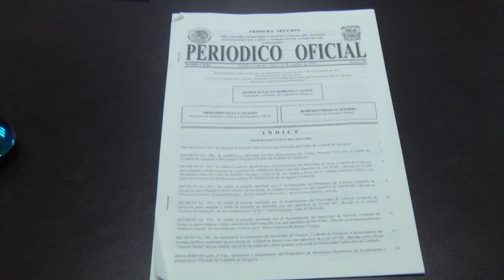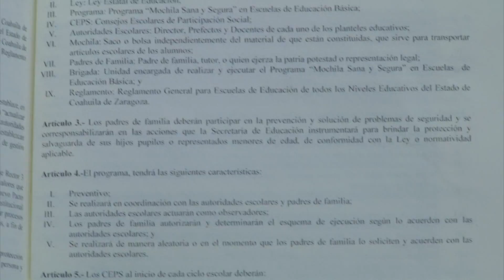Acepta sedu recomendaciones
La Secretaria de Educación en Coahuila, fue notificada de la recomendación emitida por la Comisión de Derechos Humanos del Estado de Coahuila, derivada de los lamentables hechos registrados en octubre del 2014, donde un menor de edad estudiante de secundaria perdió la vida, al ser atacado por un compañero de clases, en la Secundaria Técnica No. 5 ubicada en la Colonia la Minita.